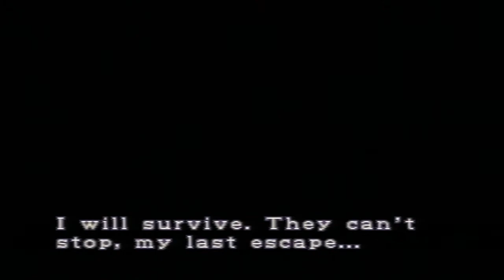Lets Play Resident Evil 3 Vol.30 (German) [Blind/PS1]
Mit Carlos suchen wir nach einem Heilmittel. Der Weg führt uns ins Krankenhaus.